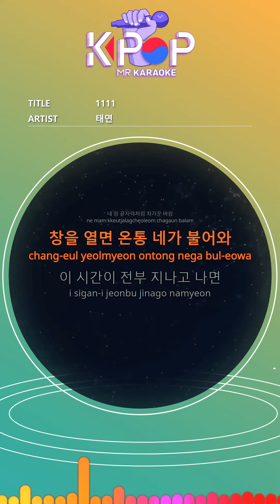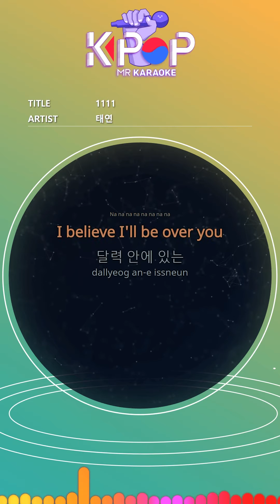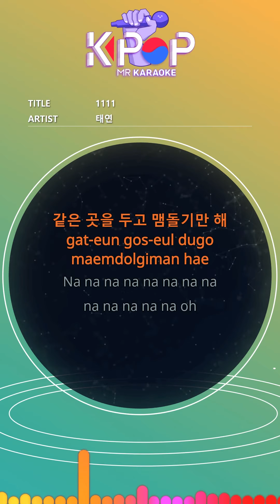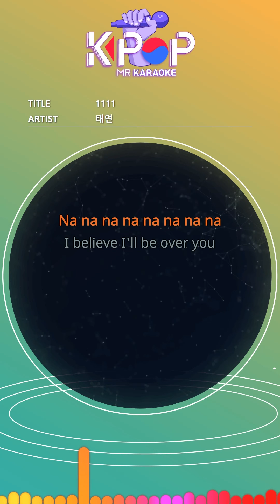[KPOP MR 노래방] 1111 - 태연 (Man Ver.)ㆍ1111 - TAEYEON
[Eng-Sub]
It ’s 11:11
Today is one square
Time that is not left
The time we laughed with our wishes
Everything makes me think of you
The wind is cold like the end of your heart
When you open the window, you blow all over
After this time has passed
Will the breakup end? Yeah
I forgot you all
Everything finds itself and leaves
Even if you leave with all of me
My heart is like two needles in a clock
I just hover over the same place
Na na na na na na na
na na na na na na oh
Na na na na na na na na
I believe I'll be over you
In the calendar
The days of the month I promised long ago
If you were all forgotten
What should i erase
After that, it won't matter much
na na na na na oh
Blooming for a while
Like a strange flower
In one day
Like the stars at dawn
All this one day
It will all pass
Everything
Looking back
As if nothing happened
When you laugh
Calling your name once
It won't hurt like now

ⓒMusicen. MR